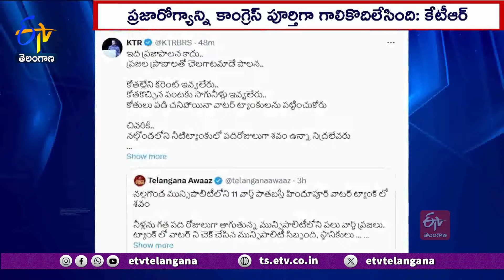KTR Tweet | రాష్ట్రంలో కాంగ్రెస్ తీరు మారకపోతే...జనమే కాంగ్రెస్‌ను తరిమికొట్టడం ఖాయం : కేటీఆర్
రాష్ట్రంలో కాంగ్రెస్  సర్కారు తీరు మారకపోతే... జనమే కాంగ్రెస్ ను తరిమికొట్టడం ఖాయం అని భారాస కార్యనిర్వాహక అధ్యక్షుడు K.T.R అన్నారు. ఇది ప్రజాపాలన కాదు... ప్రజల ప్రాణాలతో చెలగాటమాడే పాలన అని ఆక్షేపించారు. కోతల్లేని కరెంట్ ఇవ్వలేరు... కోతకొచ్చిన పంటకు సాగు నీళ్లు ఇవ్వలేరు... కోతులు పడి చనిపోయినా వాటర్ ట్యాంకులను పట్టించుకోరంటూ విమర్శించారు. చివరకు నల్గొండలోని నీటిట్యాంకులో పది రోజులుగా శవం ఉన్నా నిద్రలేవరని మండిపడ్డారు. సాగర్ ఘటన స్మృతిపథం నుంచి చెరిగిపోకముందే... కాంగ్రెస్ సర్కారులో మళ్లీ అదే నిర్లక్ష్యం... అదే నిర్లిప్తత... కనిపిస్తోందంటూ ఆయన "ఎక్స్" వేదికగా ధ్వజమెత్తారు. సురక్షిత మంచినీళ్లు కూడా ఇవ్వలేని సర్కారిది... ప్రజారోగ్యాన్ని పూర్తిగా గాలికొదిలేసిన గలీజు పాలన ఇది అని మండిపడ్డారు. మిషన్ భగీరథ పథకం ద్వారా దశాబ్దాల తాగు నీటి తండ్లాటను తీరిస్తే... కనీసం నీటి ట్యాంకుల నిర్వహణ కూడా చేతకాని అసమర్థ ప్రభుత్వమిది అని ఆరోపించారు. గుర్తుంచుకోండి... జలమే జగతికి మూలం... అని కేటీఆర్ పేర్కొన్నారు.